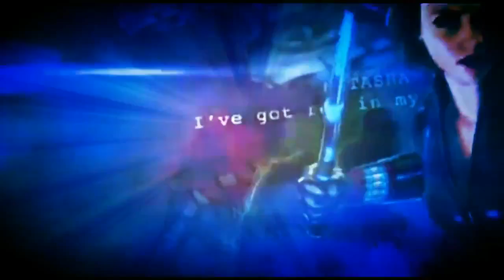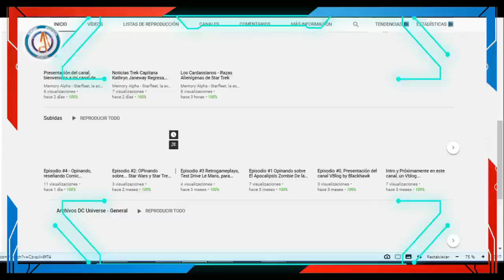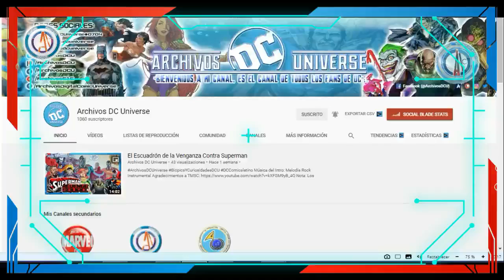Sam Wilson, de Falcon a Capitán América:"Las alas de América"